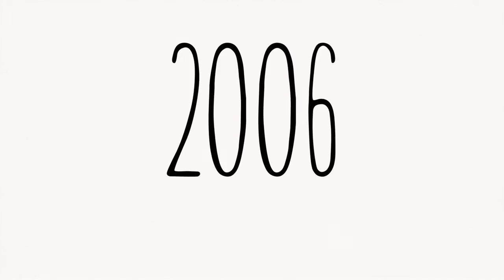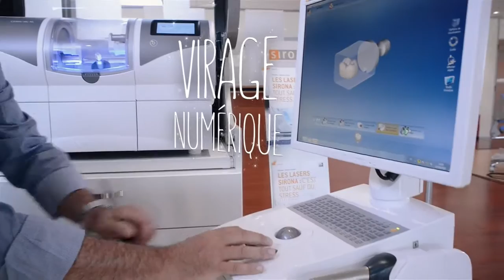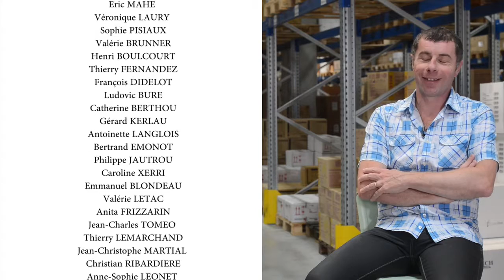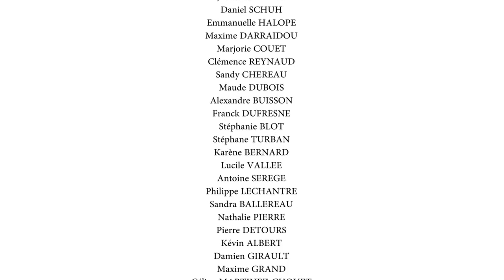Henry Schein fête ses 20 ans !